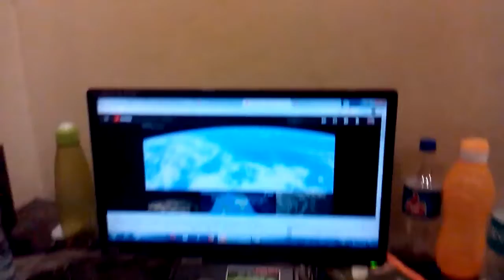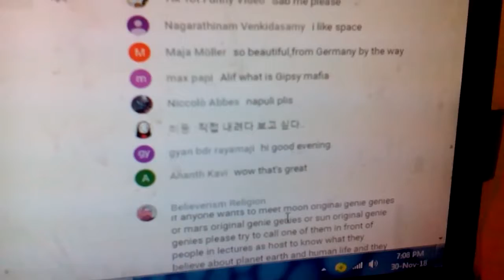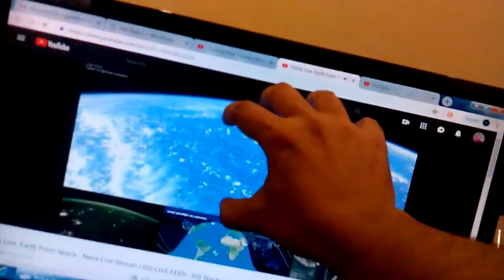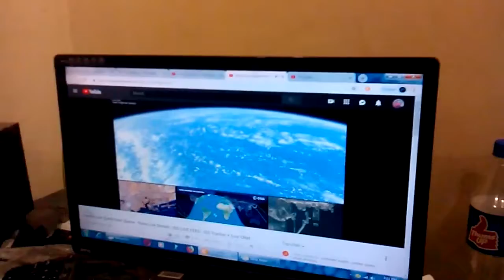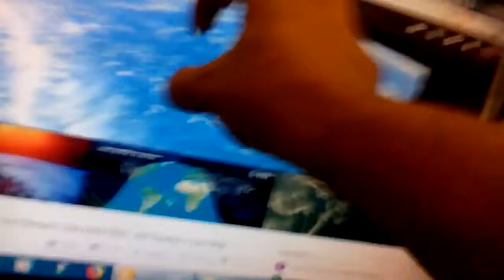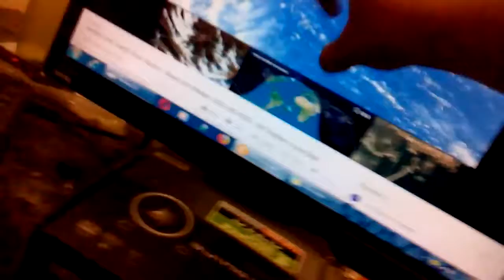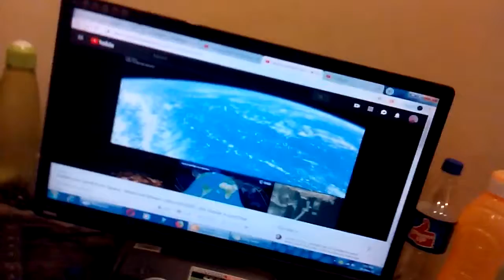Ahmed Made Planet Earth Original Genie From His Power And Believe After He Blasted Planet Earth